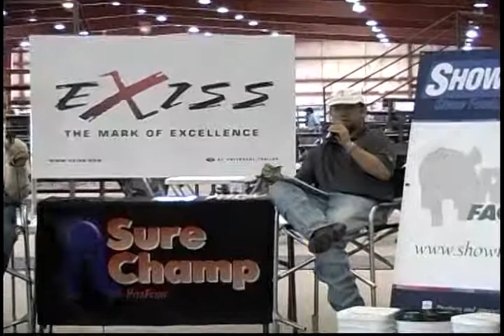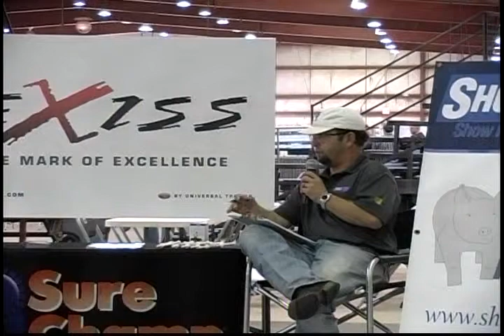Low Profile Exiss Trailers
2014 Perfect Timing Pig Sale